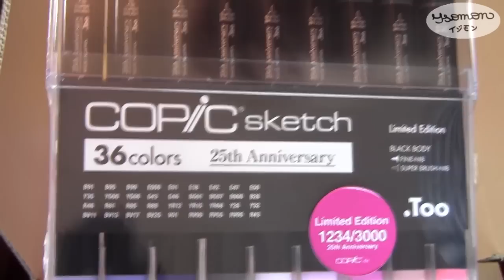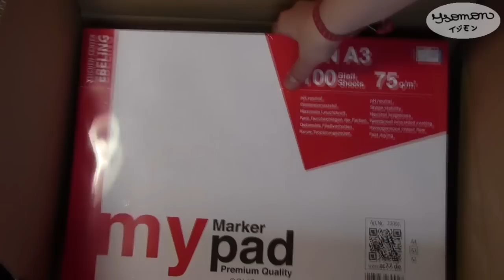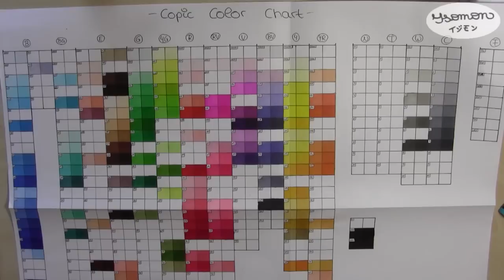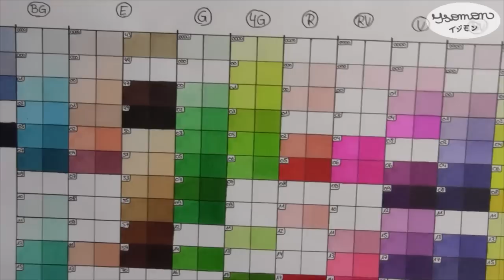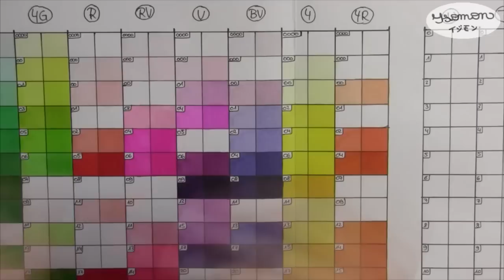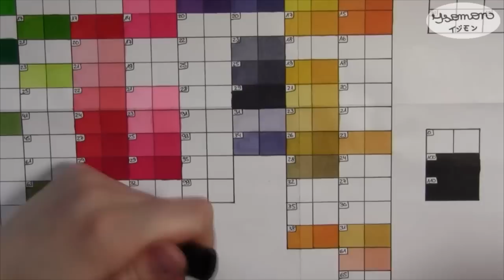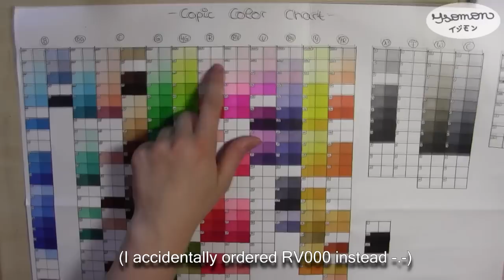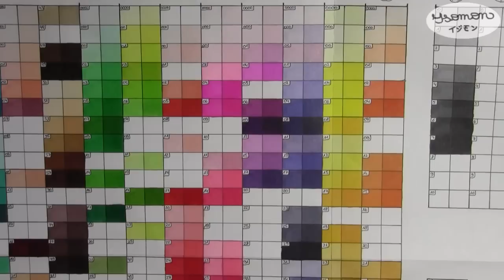Huge Copic Haul (Anniversary Set, individual markers, etc.)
Hey everyone,
today I have a huge Copic haul for you. In terms of items it's not really impressive, but since Copics are pretty damn expensive, I consider this haul huge^^

This video was filmed on the 6th June 2014.

Purchased items:

- Copic 25 Years Anniversary Set (no. 1234, what a number :D) which includes the colors:
B000/B28/B91/B95/B99
BG01/BG07
BV11/BV13/BV17/BV25
E000/E01/E18/E42/E47/E50
G43/G46
R43/R46/R81/R85/R89
RV00/RV55/RV95
V01
Y28/Y32/Y35
YG00/YG06
YR12/YR15/YR68
(+ My Pad Marker Block (DIN A 4) for free)

- My Pad Marker Block (DIN A 3) by the company "Schoellershammer"

- Copic Various Ink in:
C5/0

- Multi Liner SP Brush Pen

- individual Copic Markers in the following colors:
BG0000/BG00/BG02
E0000/E74/E77
G000
RV0000/RV000 instead of R0000 -.-/RV02
V0000
BV000/BV31/BV34
Y0000
YR0000/YR000/YR21/YR27
N0/N1/N2/N3/N4/N5/N6/N7
W0/W2/W4/W6

Isomon